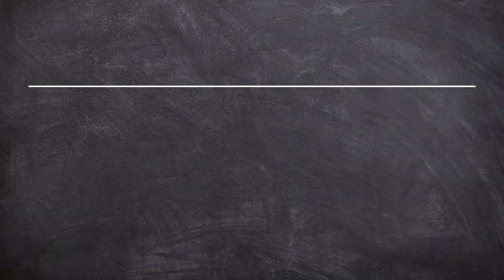Kocaeli Üniversitesi Nevruz Kutlaması( Halk oyunu Gösterisi)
müzik telif hakkı nedeniyle videomuz sessizdir.